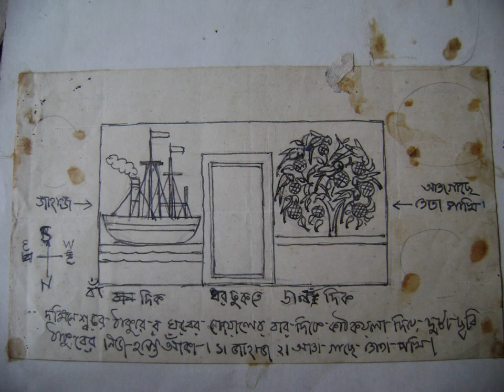Paintings by Barendra Nath Neogi and Nandalal Bose